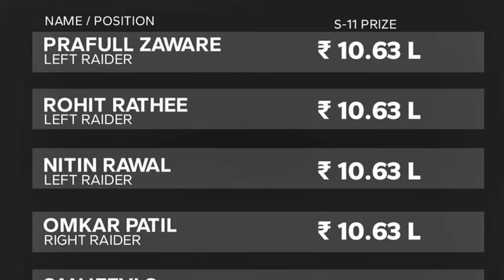"PKL 11: తెలుగు టైటాన్స్ పూర్తి జట్టు | Auction Squad Analysis"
"Check out the complete Telugu Titans squad for Pro Kabaddi Season 11 after the auction. We'll break down the key players, strategies, and how the Titans' new lineup looks for this season. From star raiders to powerful defenders, find out how this team is shaping up for the upcoming PKL season.